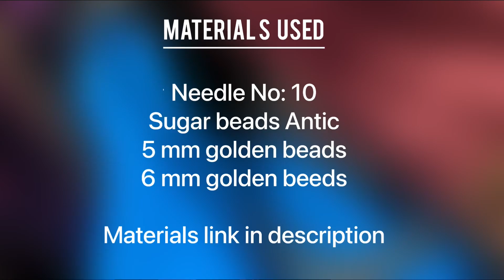Any one can do.Easy Blouse makeover,super aariwork blouse |normal needle aariwork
blouse designs